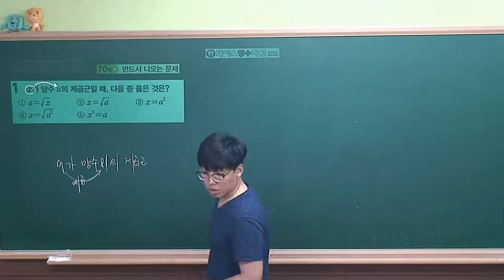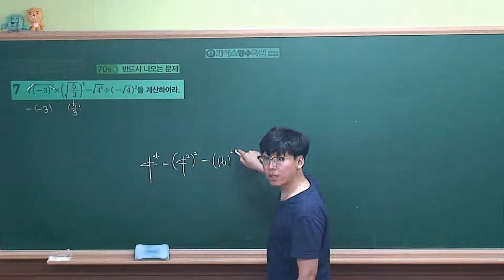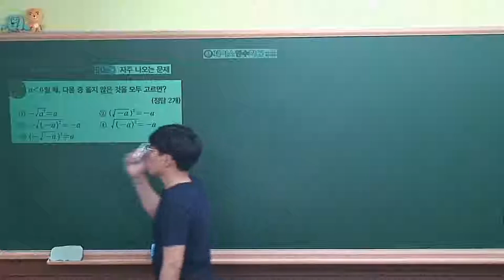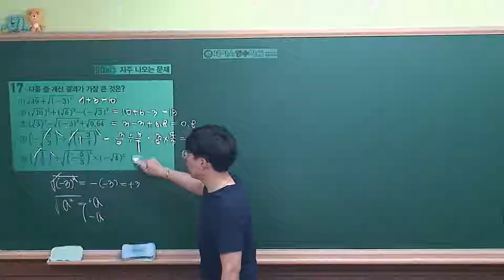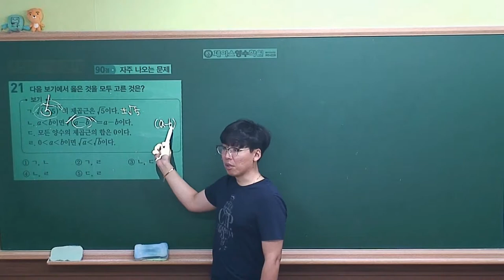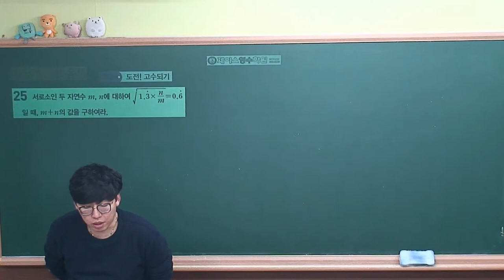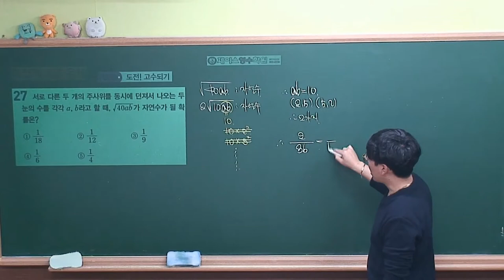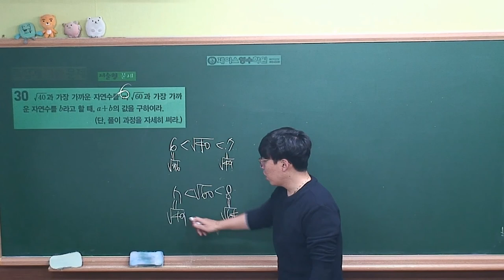[중3-1 내공의힘(2018) 선행수업] 1강~2강. 족집게 기출문제(#01~#30)